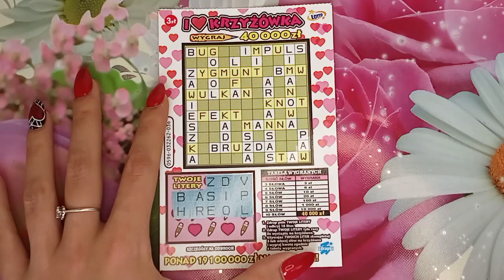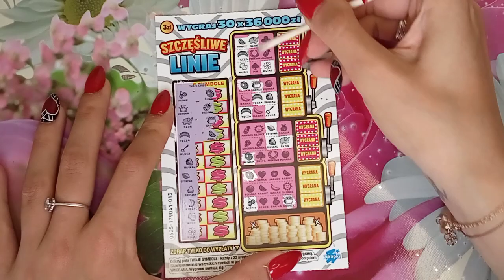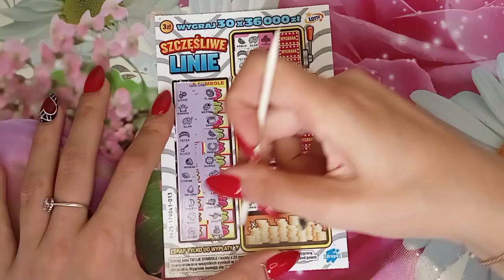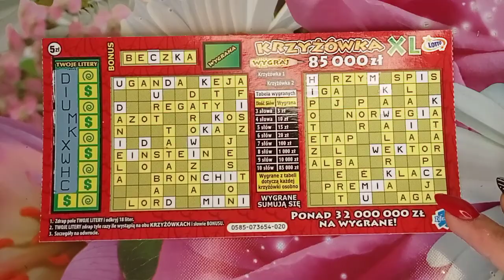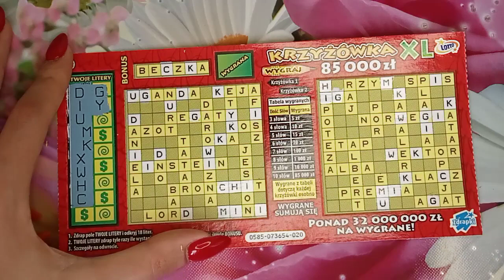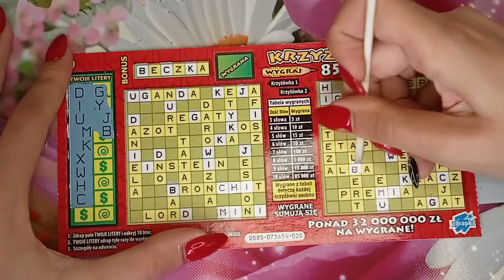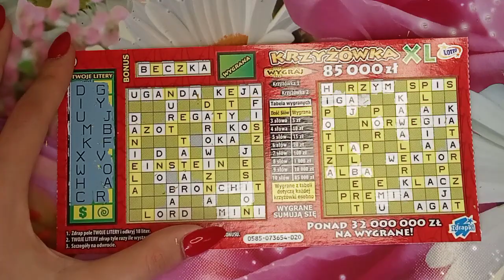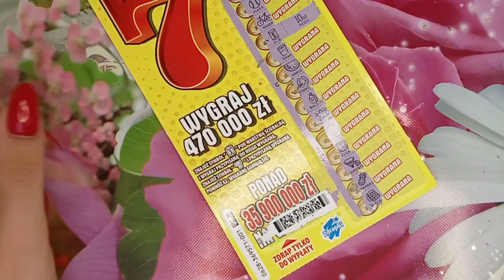#70 luźny wtorkowy mix